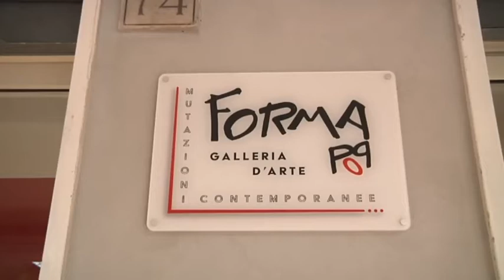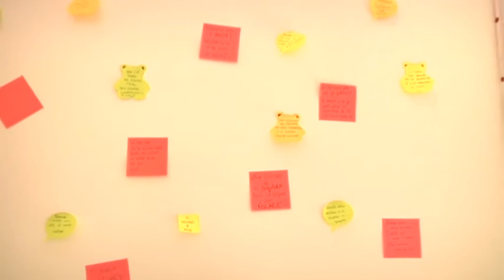Ostia, "Forma Pop, Mutazione contemporanee" - Canale 10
E' nata ad Ostia "Forma pop mutazioni contemporanee". Lo spazio espositivo si ripropone di essere punto di riferimento delle varie dimensioni culturali dell'arte.